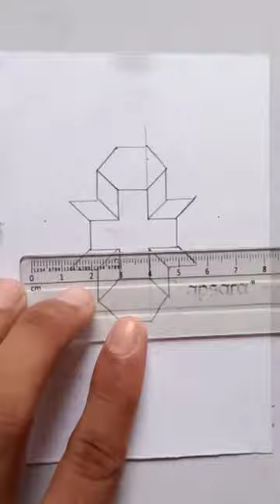geometric drawing plus and hexagon 3d art trending tutorial shorts viral youtubevideo